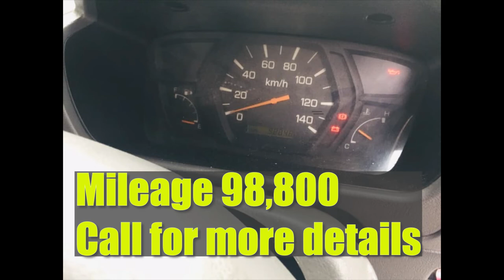ikman lk wahana | vehicle for sale in srilanka| Vahana sale srilanka